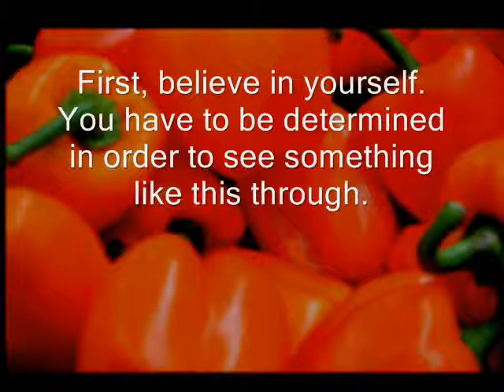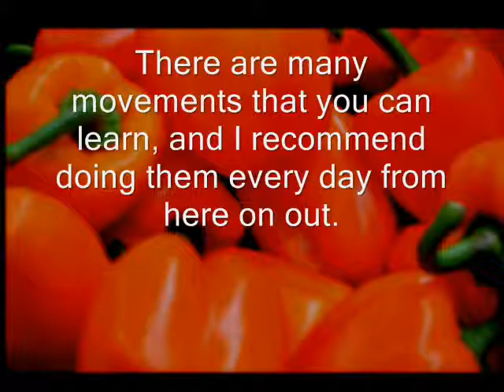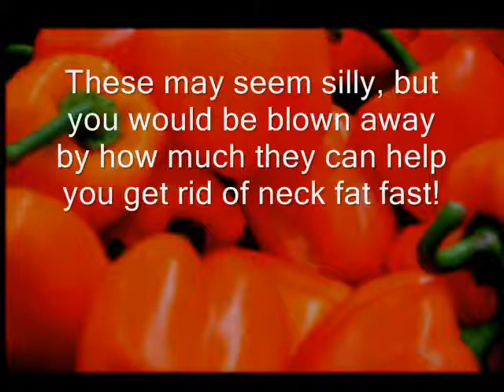How To Get Rid Of Neck Fat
-- Shows You more information about losing neck fat and getting a firmer neck line.